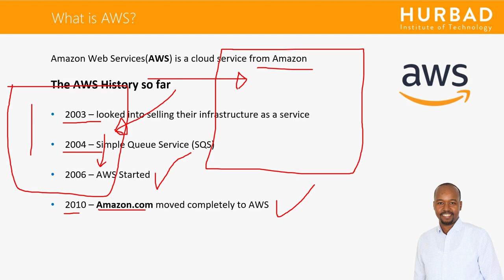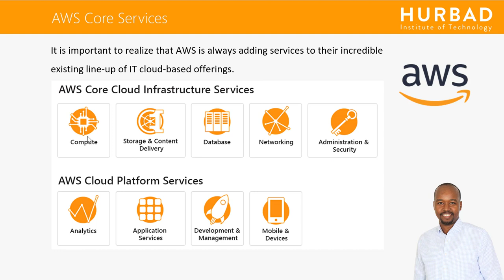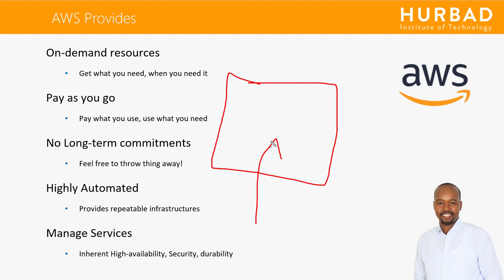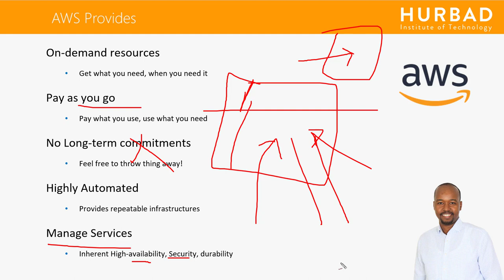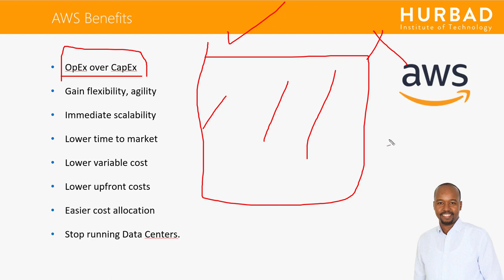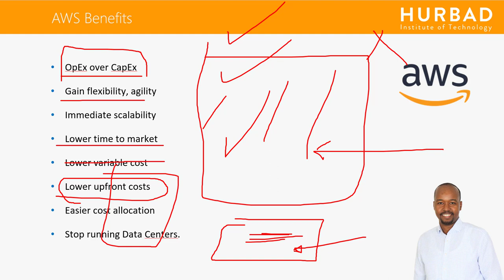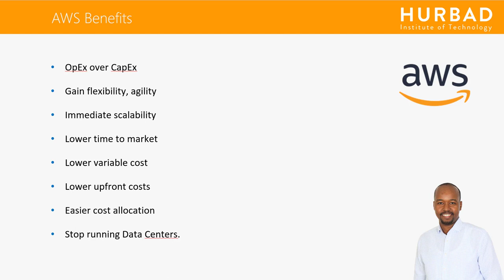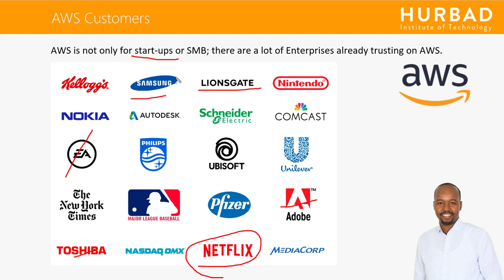AWS Certified: Introduction to AWS Cloud - AfSomali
AWS Certified Solutions Architect - Associate ( AfSomali)
Amazon Web Services certification ayaa loo qiimeeyaa inay tahay shahaadada IT Certification-ka adduunka ugu qiimaha badan.